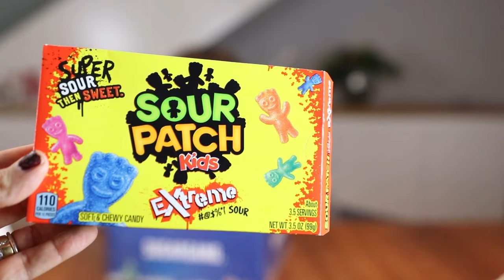Wir testen Süßigkeiten aus der Welt 😱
-unbezahltes Video-

Heute haben wir Mama´s Account geklaut und Süßigkeiten von Sugargang probiert.